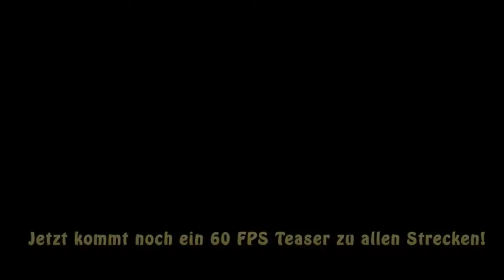Mario Kart 8 - DLC 2 Trailer [HD]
Today I'm gonna show you the second DLC of Mario Kart 8 in a new trailer. Have fun! ;D
All rights reserves to Nintendo.